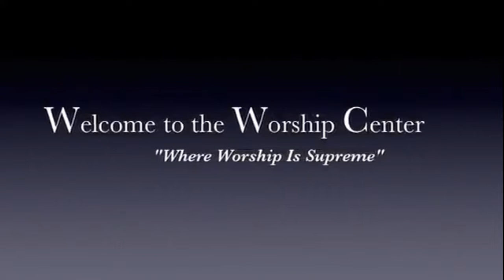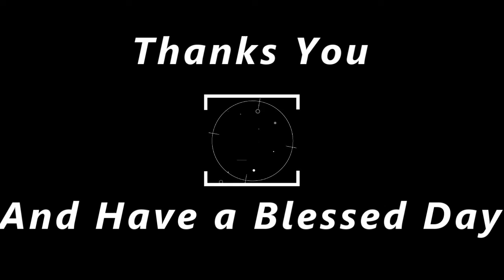Apostle F.J. Wilson "There is a Better Life" (GFWCC)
Apostle F.J. Wilson "There is a Better Life"
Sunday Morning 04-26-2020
Greater Faith Worship Center Campus
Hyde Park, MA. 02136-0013